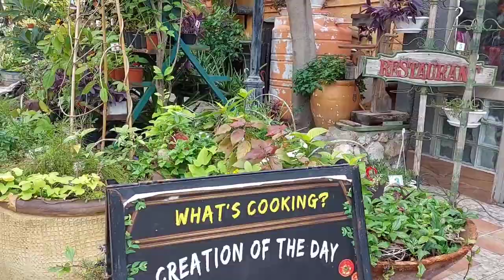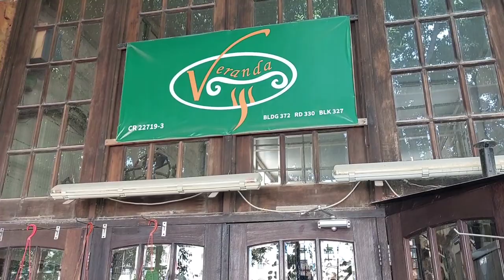VERANDA RESTAURANT & CAFÉ one of the oldest restaurants in ADLIYA, BAHRAIN